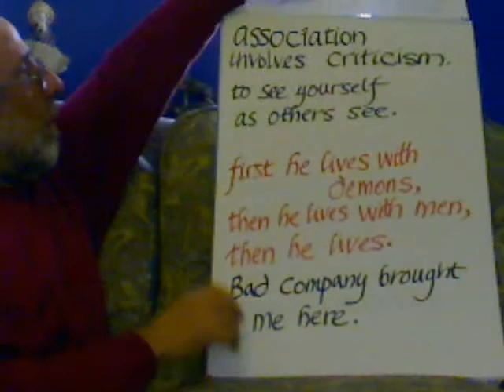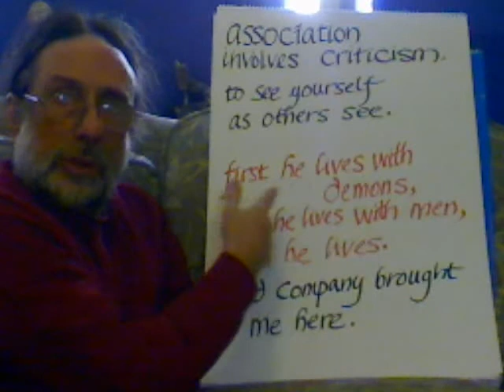Entoptic Hopscotch Step 13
tunnel to star, clique, constellation, convoy, other-directed